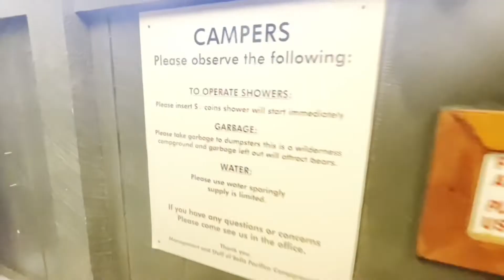Bella Pacifica Camping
Camping in Bella Pacifica, Tofino British Columbia, Canada